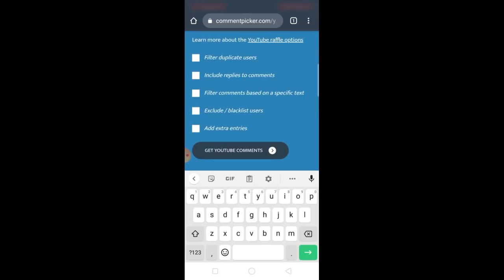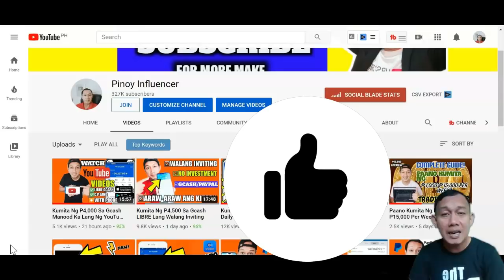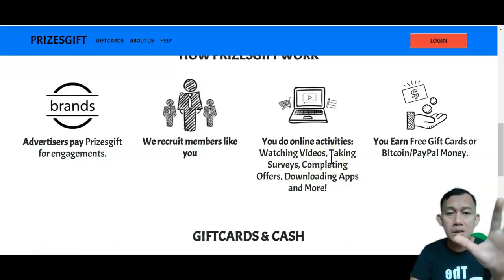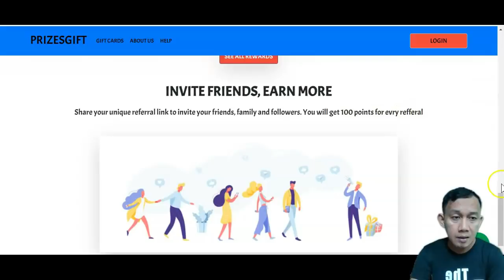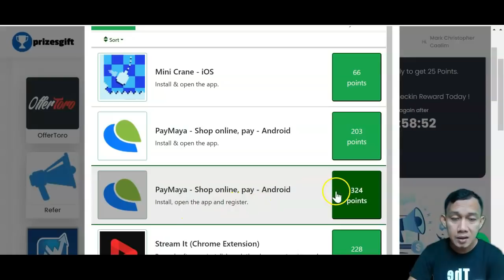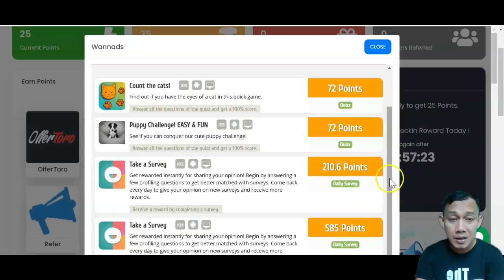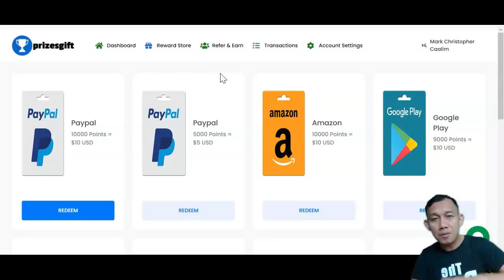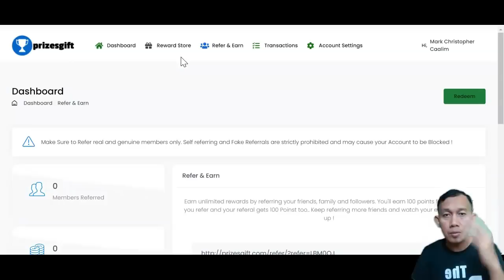Kumita Ako Ng $10 Sa GCASH Gamit Ang Cellphone Lang Paano Kumita Online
SA VIDEO NA ITO SHARE KO SA INYO ANG WEBSITE NA PWEDE KUMITA SA GCASH/PAYPAL MADALI ANG GAGAWIN, WATCH VIDEOS AT IBA PA. PAANO KUMITA SA ONLINE.